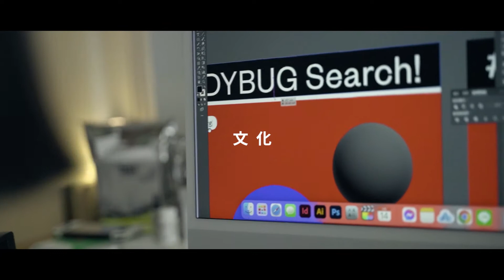〔Ms. Perfume 美力年代〕原愛國婦人會館 │台灣設計設計台灣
〔Ms. Perfume 美力年代〕
時代思潮下的美好底蘊，演繹當代的創造氣息

再度打開愛國婦人會館之門，空氣裡流動著上個世紀女性的明日憧憬。愛國婦人會館，以愛國為名專屬女性奉獻的場所。女性應當如何？又應有著什麼樣貌？在建館之時，並非女性能自我決定。然而對於自主意識的覺醒與冀望，用一個世紀的時間爭取碰撞，女性終能不在種種限制下恣意飛翔，2022年，十一位創作者集結於此，回應此歷史場域脈絡，新舊能量得以碰撞、擴散，如同「perfume」所象徵的催化意象，催化出無形的美好力量，創造屬於自己的美力年代。

主辦單位｜高雄市政府⽂化局
策展統籌｜駁⼆藝術特區
偕同策展｜⽣活起物 googoods design
合作單位｜加點播播 AddMusic for Brand
展覽時間｜2022/08/04—10/23 週⼀至週四10:00-18:00、週五至週⽇及國定假日10:00-20:00
展覽地點｜原愛國婦⼈會館（⾼雄市⿎山區登山街28號）
參展創作者｜王怡⽅、王榆鈞、古乃⽅、李君慈、周依、卓彥廷、吳怡蕙、張琇涵、程仁珮、渡邊直美 Naomi Watanabe x 吉田ユニ Yuni Yoshida（依筆畫順序）
影片提供｜⽣活起物 googoods design
動態攝影｜陳凱育